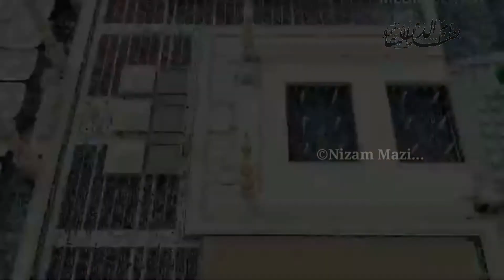സാഗരം ദൂരെ Super madhu song...Muhsin Pallikkal Bazar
islamic madhu song mappila song#muhsin pallikkal Bazar#majmau nilambur#qaseedathul burdha#nizamudheen saqafi chettippadi